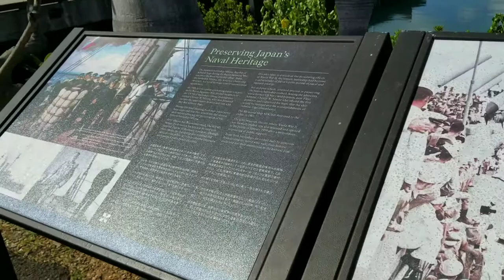USS Missouri BB-63 / Battleship Missouri Memorial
📍63 Cowpens St, Honolulu, HI 96818, United States

USS Missouri (BB-63) "Mighty Mo", is an Iowa-class battleship and was the third ship of the United States Navy to be named after the U.S. state of Missouri. Missouri was the last battleship commissioned by the United States and is best remembered as the site of the surrender of the Empire of Japan, which ended World War II.